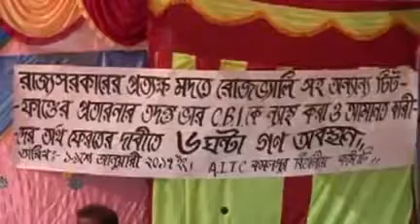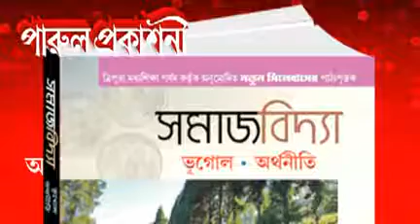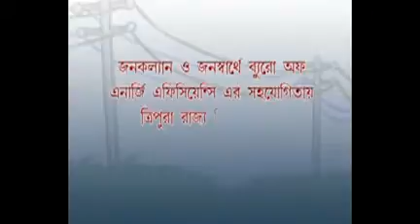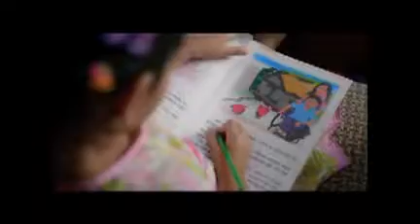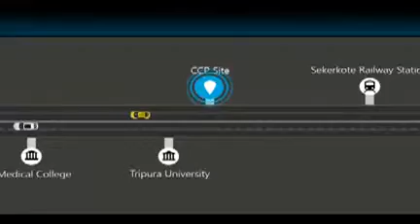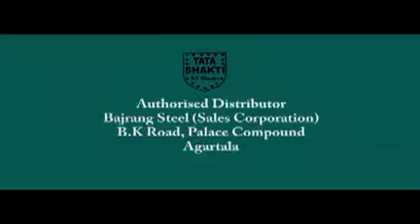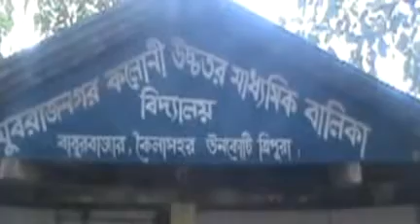19 01 17Beng3